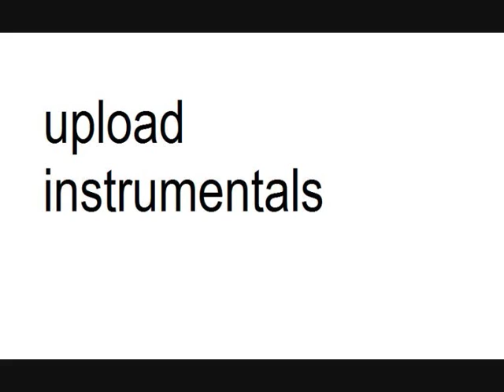Ham - Kanye West & Jay Z (instrumental)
Prod. by Lex Luger